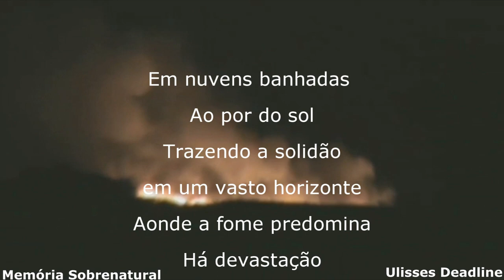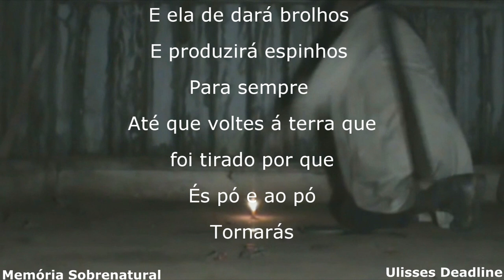Entidade manifestou-se em uma invocação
este video traz uma comunicação ao sobrenatural nesta casa aonde pessoas confirmaram terem visto assombrações